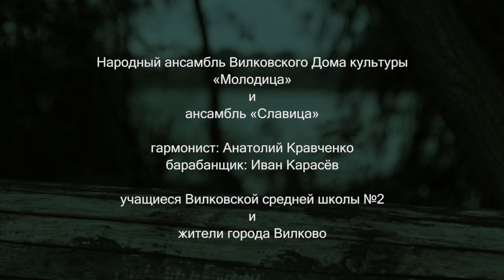Булат Окуджава -- «Вилковская фантазия»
Видеоклип посвящен Фестивалю «Песня Булата над Дунаем»  в городе Вилково